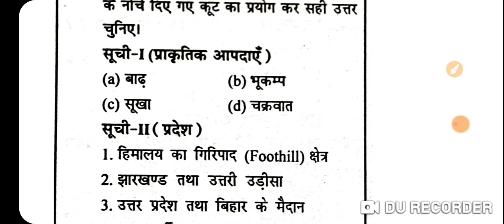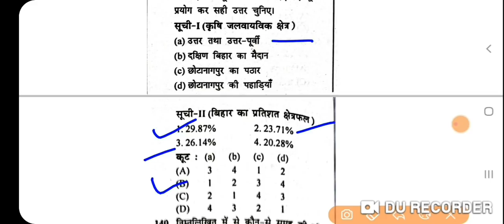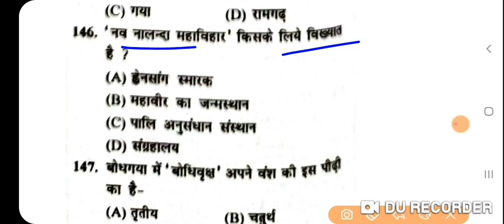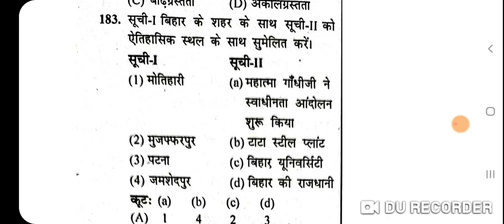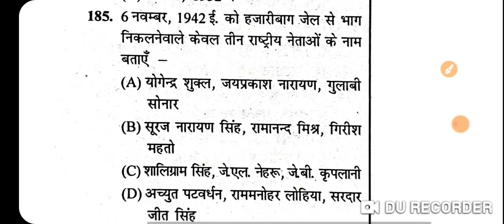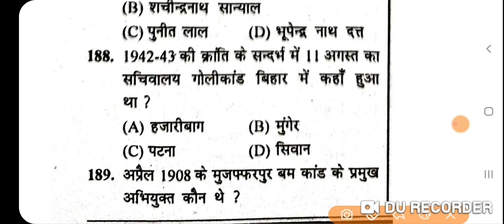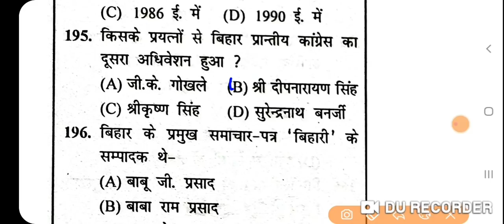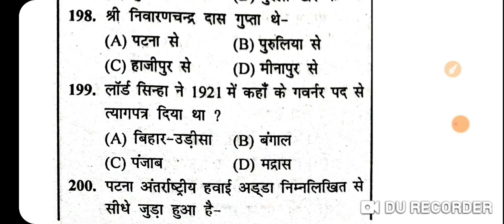Bihar fireman exam 2021 बिहार स्पेशल 100 प्रश्न प्रैक्टिस सेट fireman exam practice set gk/gs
बिहार पुलिस परीक्षा 14 मार्च एवं 21 मार्च जीव विज्ञान का 10 प्रैक्टिस सेट 👇👇👇👇

टेलीग्राम ग्रुप जॉइन करने के लिए नीचे दिए गए लिंक पर क्लिक करें👇👇👇👇

बिहार पुलिस परीक्षा 2021 के लिए हिंदी का 10 महत्वपूर्ण प्रैक्टिस सेट नीचे लिंक पर क्लिक कर फ्री ऑफ कॉस्ट पढ़ें

Bihar police  exam 2021 तैयारी के लिए जरूर देखें फ्री ऑफ कॉस्ट
महत्वपूर्ण Gk/ GS प्रैक्टिस सेट देखने के लिए नीचे दिए गए लिंक पर क्लिक करें👇👇👇👇👇

महत्वपूर्ण करंट अफेयर्स और GK/GS के PDF डाउनलोड करने के लिए नीचे दिए गए लिंक पर क्लिक करें👇👇👇👇👇

bihar police fireman syllabus exampur,
bihar police fireman syllabus kya hai,
bihar police fireman syllabus 2020,
bihar police fireman syllabus and salary,
bihar police fireman syllabus book,

bihar firman exam 2021 practice  set
bihar  police  fire man syllabus  exam 2021

bihar  police  firman  syllabus exam 2021
bihar police  firman exam date 2021 bihar  police  firman  exam kab hoga बिहार पुलिस फायरमैन सिलेबस बिहार पुलिस फायरमैन एग्जाम डेट घोषित बिहार पुलिस फायरमैन परीक्षा 2021
bihar firman  exam 2021 preparation
firman preparation exam 2021